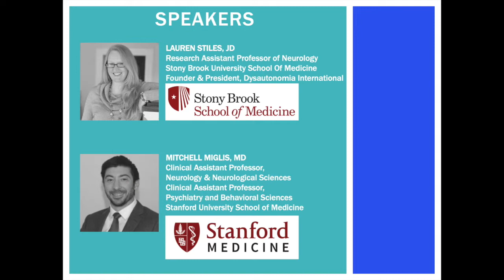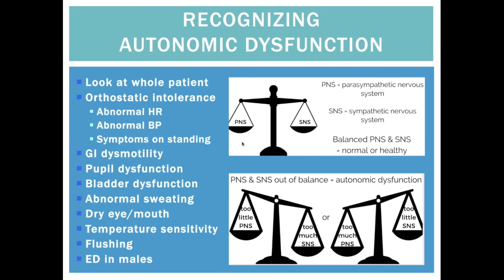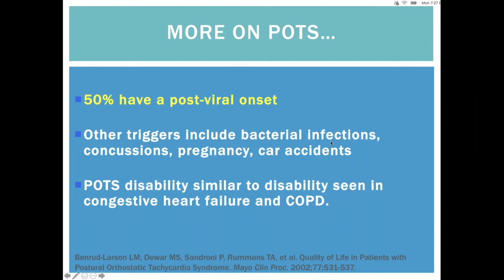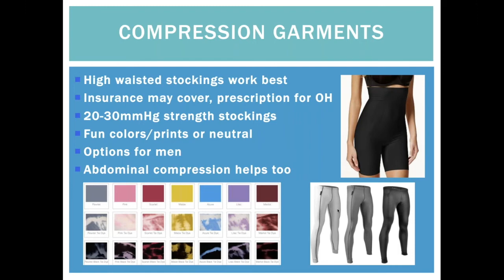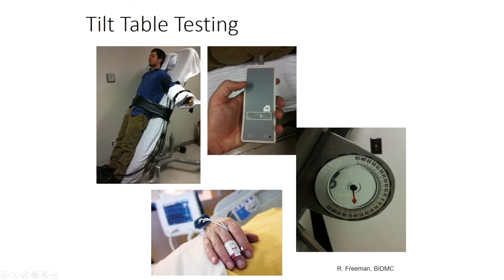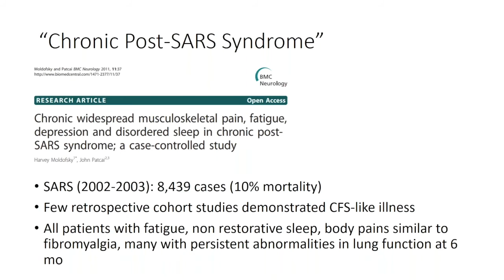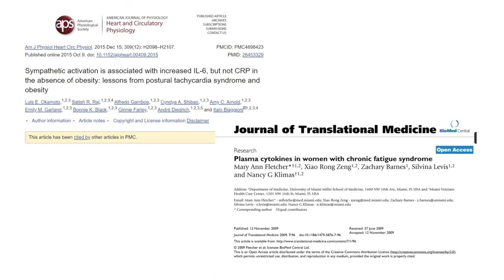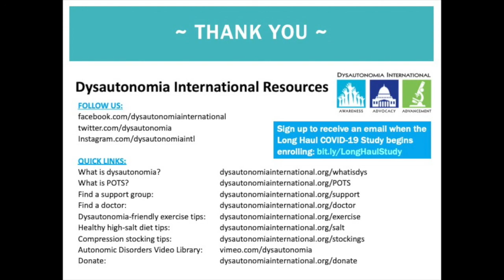Webinar: Dysautonomia Symptoms in Long-Haul COVID-19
Dysautonomia researchers from Stanford University and Stony Brook University discuss dysautonomia symptoms that are occurring in some COVID-19 patients, and what COVID patients need to know about dysautonomia.

If you enjoyed this free video, please consider making a donation to support Dysautonomia International's research, education and advocacy programs at CureDys.org.

Sign up for our email list to find out about the latest dysautonomia news, events and research.